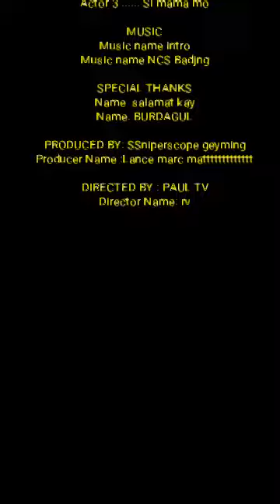Unboxing 0.555555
PAUL TV